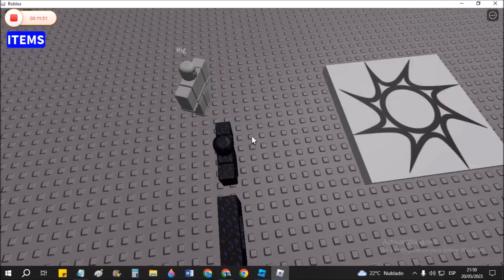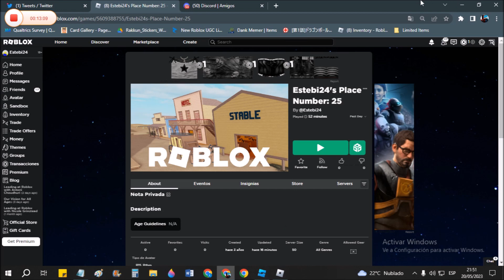TE REGALO UN ITEM UGC EN ROBLOX 😎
No te preocupes que te voy a avisar cuando sale el item xddd, si lo quieres tambien 🤨